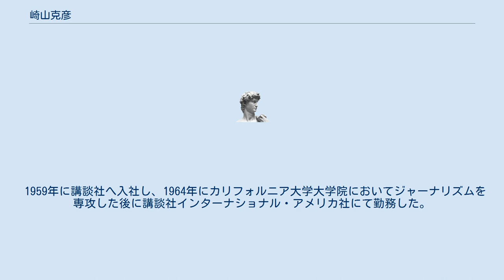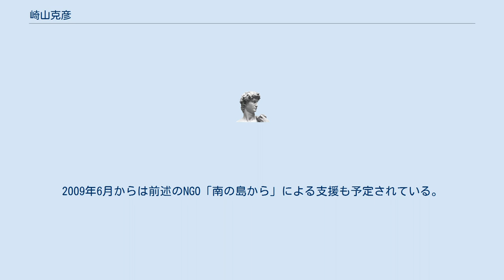崎山克彦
崎山 克彦（さきやま かずひこ、1935年6月1日 - ）は、NGO「南の島から」代表。
 福岡県出身。
東京都立新宿高等学校（1954年卒）を経て慶應義塾大学法学部卒。
 1959年に講談社へ入社し、1964年にカリフォルニア大学大学院においてジャーナリズムを専攻した後に講談社インターナショナル・アメリカ社にて勤務した。
 1991年、フィリピン・セブ島沖にあるカオハガン島を1千万円で購入した。
以来、島の教育・医療・産業などを整備し、小規模ながら島内にロッジや公共トイレなどの宿泊施設を設けることでグリーンツーリズムの精神に基づく観光を島民の収入源にするなど、積極的に行動を起こしている。
 1995年、著書による紹介により増加した日本人観光客らが、島民の子供たちの教育環境の向上などの目的で、NGO「南の島から（from a southern island）」を設立、自身も代表を務める。
会費から島民の子供たちが高等学校へ進学するための奨学金を提供するなどの活動を行っている。
キャッチフレーズは、「堅苦しさのない自由な南の島から」。
 2007年ごろから、ラプ＝ラプ市の許可を得て、カオハガン沖に約36万平方メートルの「熱帯珊瑚礁保護区（フィッシュサンクチュアリ）」を作る計画が開始。
セブ市のサンカルロス大学の協力の下環境管理などを行い、漁業保護区とする。
2009年6月からは前述のNGO「南の島から」による支援も予定されている。
 ^ 『読売年鑑 2016年版』（読売新聞東京本社、2016年）p.451